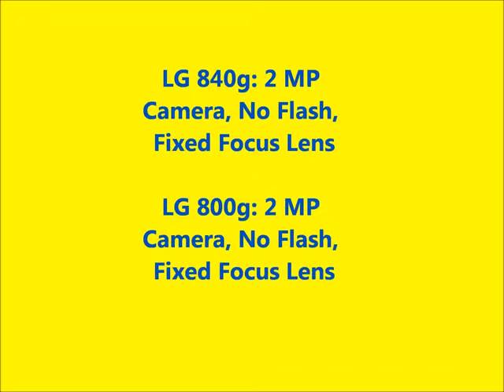LG 840g Camera vs LG 800g Camera